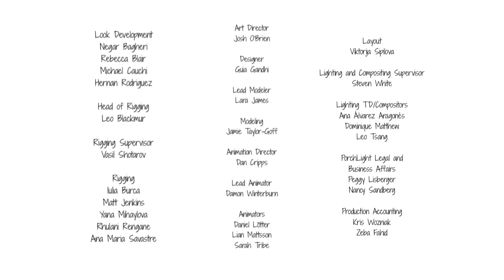Colorblocks MOVIE | Spin the Color Wheel; Art Circus | PBS KIDS